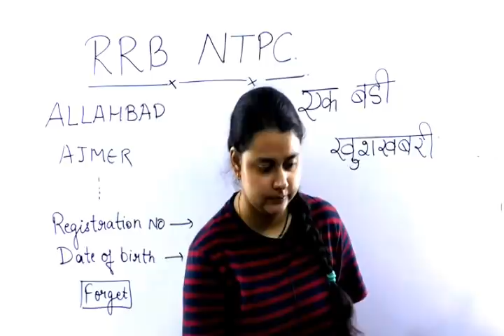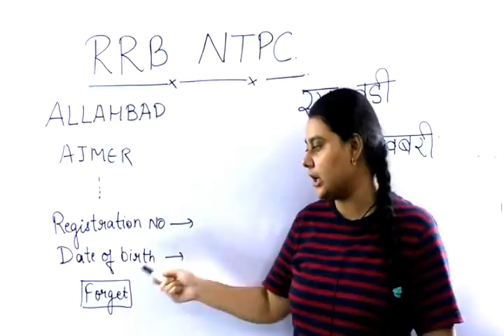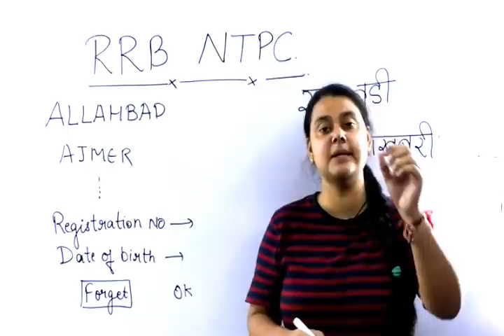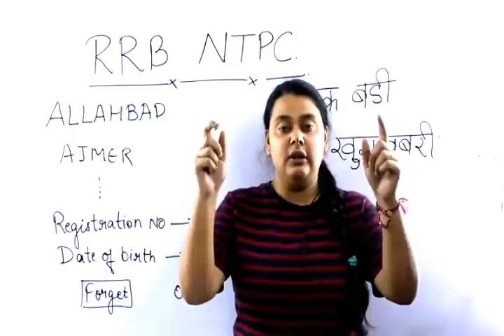RRB NTPC /GROUP D application status OUT || BY PRIYAL MAAM REASONING